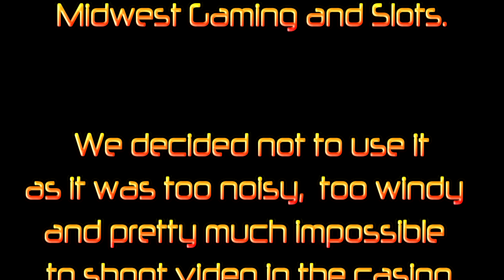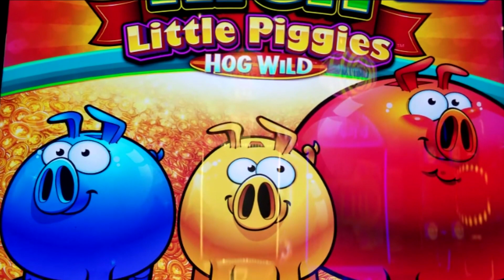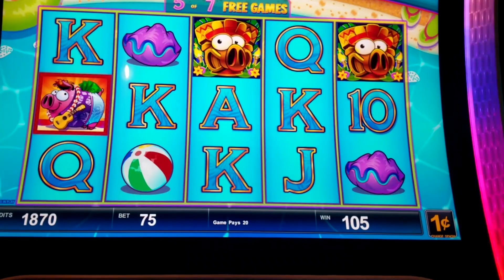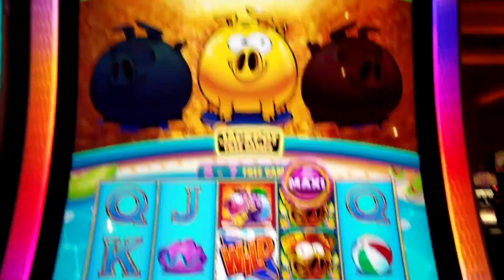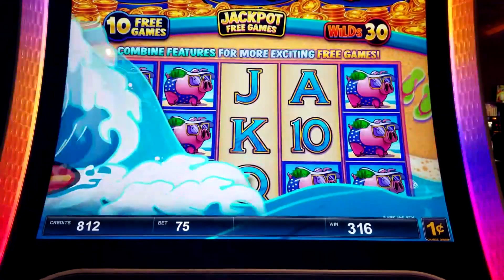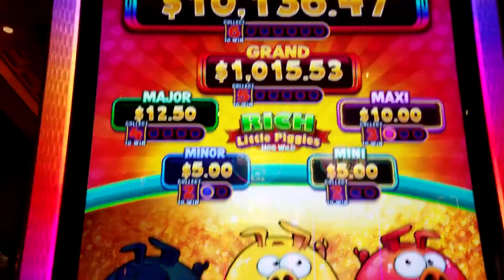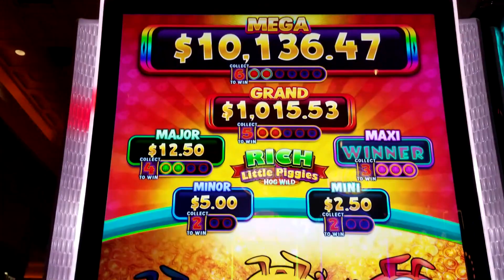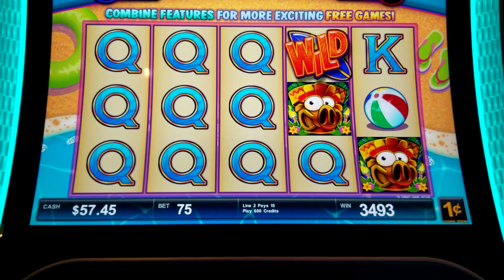The LOST Episode *The KISS Kruise* Midwest Gaming and Slots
Welcome to the lost episode! In this show we go through a box of "old stuff" and come across a show that was filmed for season 1 that never aired. "The KISS Kruise". Come along and join us as we watch the show that was buried deep within the vaults of Midwest Gaming and Slots and then discuss why we did not initially air the episode.